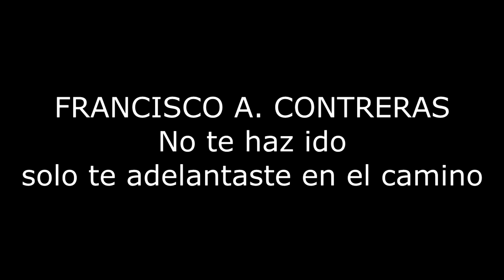Video Francisco contreras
Recordando a nuestro padre, esposo, suegro y amigo FRANCISCO ANTONIO CONTRERAS MARQUINA quin nos dejo un vacio muy grande en nuestro corazon el dia 13 de Diciembre de 2019. Te recordaremos por siempre.
la calidad del video es en base a las unicas fotos que se pudieron conseguir.
paz a su alma y Dios lo tenga en su gloria.